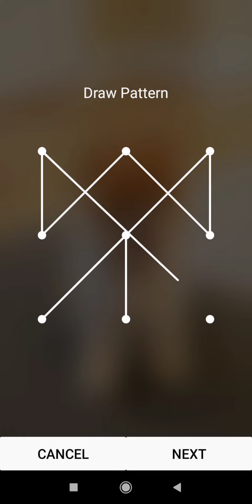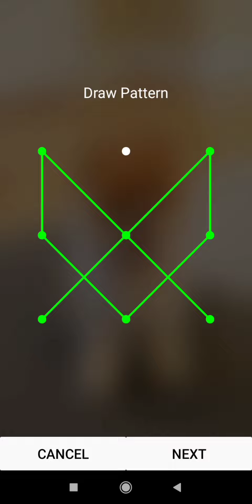impossible pattern lock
shirt pattern top cutting and stitching
frock pattern top cutting and stitching
top pattern cutting and stitching
new pattern top cutting and stitching
new pattern top cutting
shirt pattern top cutting
ladies top pattern cutting
top pattern blouse cutting and stitching
new pattern top design cutting and stitching
new pattern long top cutting and stitching
topic pattern chapter 2
ctet math pattern topic
pattern seeking animals topic
best pattern lock for android easy
best pattern lock star
best pattern lock simple
best pattern lock for android star
top 10 hard pattern lock
best 5 pattern lock
top 5 impossible pattern lock
top 5 easy pattern lock
top 5 screen lock app
top 5 fingerprint screen lock
double top pattern in hindi
double bottom pattern in tamil
ladies top pattern song
ladies top knitting pattern
hey ladies top pattern
hey ladies top pattern song
ladies top ka pattern
ladies top sewing pattern free
top pattern making tutorial
crochet top pattern design
new top pattern design
shirt pattern top design
double top pattern
shirt pattern design
ladies top pattern
top pattern design
best pattern design
top pattern lock
pattern top crochet
pattern top sewing
top 5 pattern lock
top design pattern interview questions
top design patterns in java
pattern top cutting
pattern topic
top 5 hard pattern lock
top pattern blouse design
pattern lock ভুলে গেলে খোলার নিয়ম
pattern lock